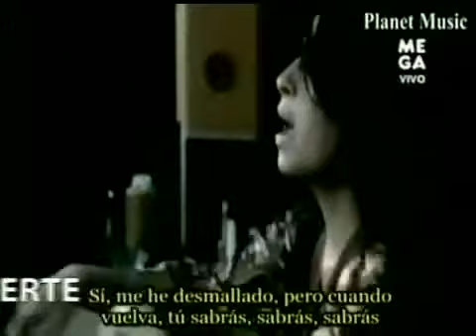Se cumplen 2 años de la muerte de Amy Winehouse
Esto en la edición de hoy martes 23 de julio de 2013.